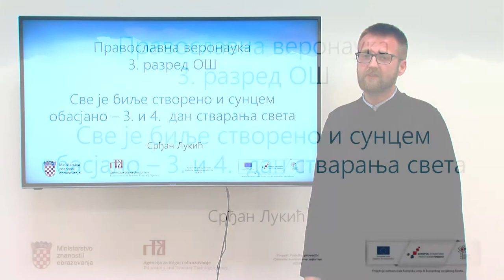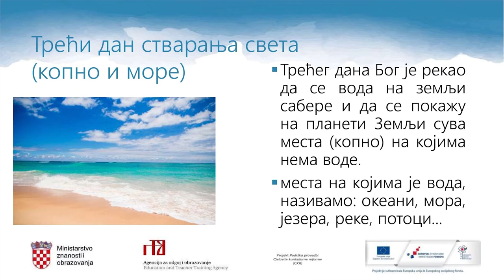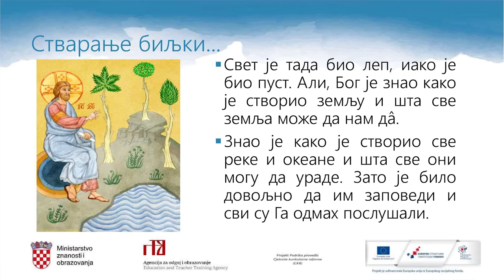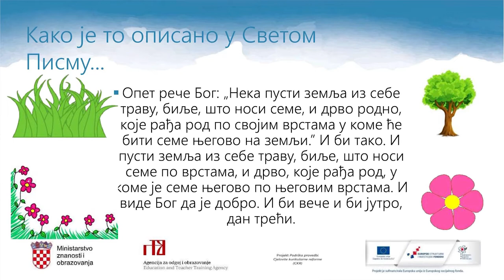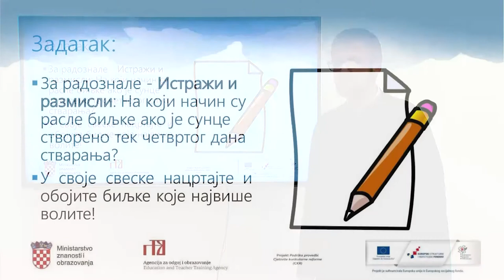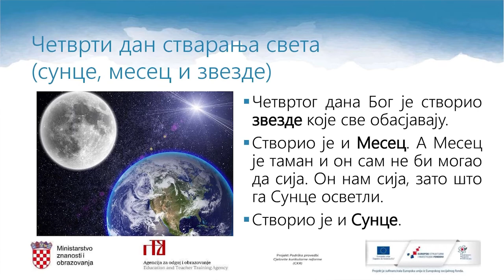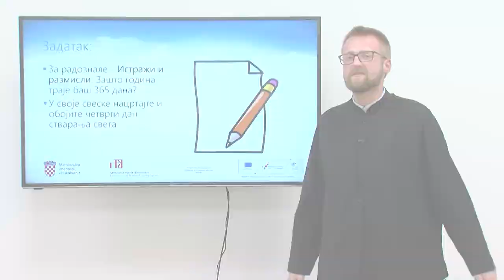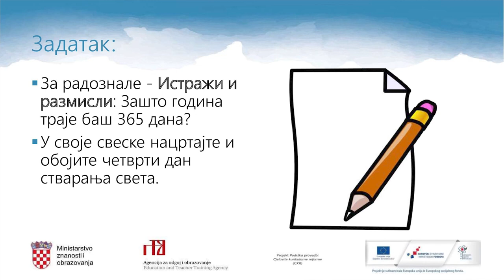Pravoslavni vjeronauk 3.r. OŠ- Sve je bilje stvoreno i suncem obasjano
Autor: Srđan Lukić